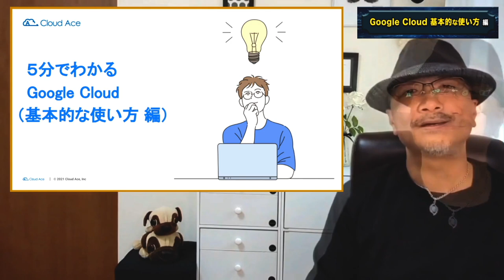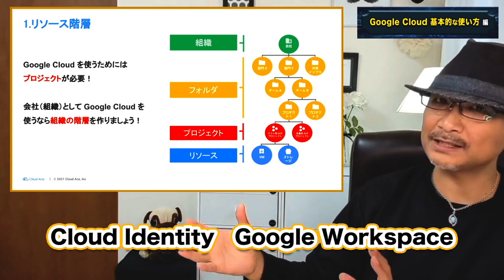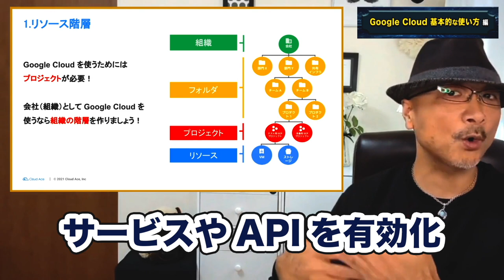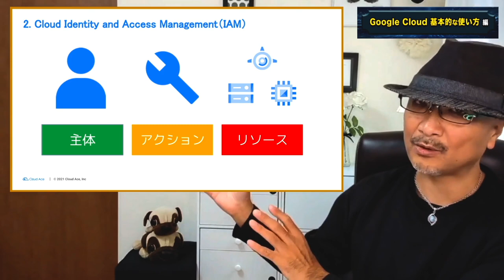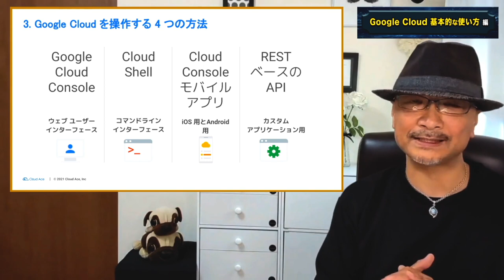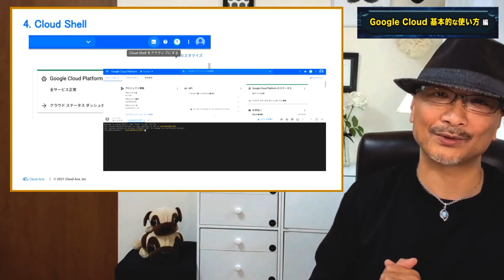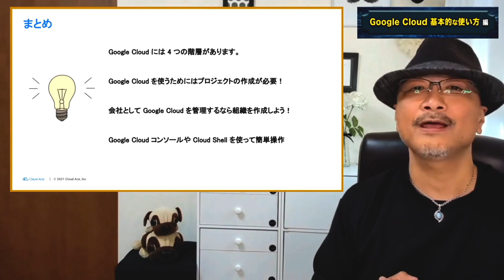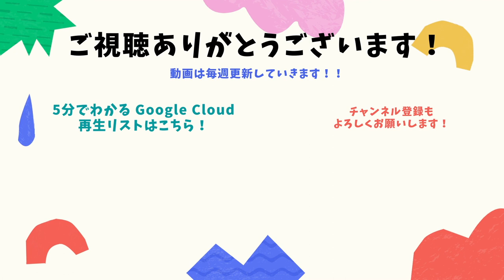5分でわかる Google Cloud 基本的な使い方編｜クラウドエース株式会社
0:00 ご挨拶・自己紹介
1:04 基本的な使い方 本編
7:04 まとめ

【Google Cloud のもっと詳しい情報が知りたい方はこちら】

【無料トレーニングの受講はこちらから！】

クラウドエースは Google Cloud のマネージドサービスパートナー（最上位の認定パートナー）として、Google Cloud の導入支援や、クラウド環境におけるサービス・システム開発などを行なっている会社です。

Google Cloud に関するご相談がありましたら、お気軽にご相談いただければと思います！

※動画内の資料は2021年12月1日時点での最新情報になります。